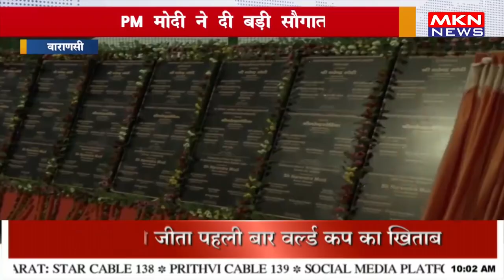PM मोदी ने दी बड़ी सौगात